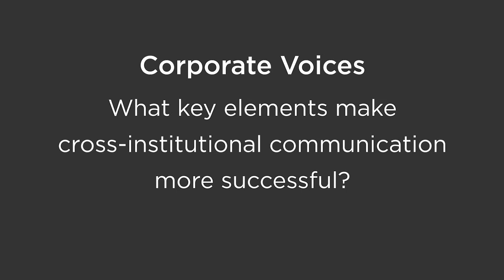Key Communication Approaches: Corporate Voices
Four higher ed business consultants address the question: What key communication elements or approaches make cross-institutional communication successful?

Clint Davies, Principal, BerryDunn
Kate Hazen, Higher Ed Practice Director, M&S Consulting
David Hemingson, Partner, ISG
Rebecca Weaver, President and CEO, Fox & Weaver Consulting Inc.